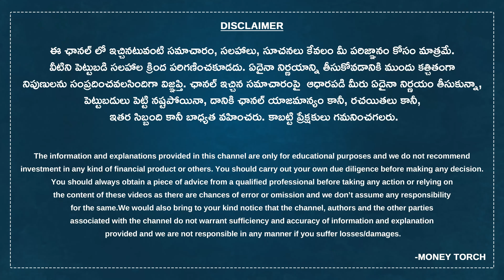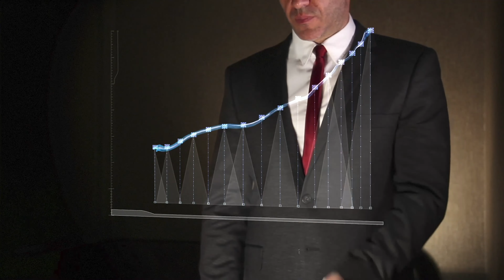Differences Between Public And Private Keys || Crypto Wallet Explained || Money Torch || CA Naveen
Crypto Wallet అంటే ఏమిటి ? Public మరియు Private keys ఈ రెండింటి మధ్య తేడా ఏమిటి ? ఈ విషయాల గురించి ఈ వీడియో చూసి తెలుసుకోండి.

Hello Viewers, We have given a brief explanation of What is Crypto Wallet,  What are the Differences Between Public and Private Keys Explained in Telugu.

Money Torch is a platform that intends to make complex financial concepts easy by providing clarity on their application in the real life. We enlighten students, job seekers, entrepreneurs, and the general public by deploying new teaching techniques and by using real-time examples. We aim to improve financial literacy and financial discipline among the public by combining our knowledge and resources.

We expect your support and blessings in this journey of transforming people into financial experts.

COMMENT your opinion and doubts about the videos in the comment section and also give your valuable suggestions regarding the videos you would like to watch on our channel.

CONTACT Money Torch Channel through the following Mail or Number.

MONEY TORCH

నిరాకరణ:
ఈ ఛానల్ లో ఇచ్చినటువంటి సమాచారం, సలహాలు, సూచనలు కేవలం మీ పరిజ్ఞానం కోసం మాత్రమే. వీటిని పెట్టుబడి సలహాల క్రింద పరిగణించకూడదు. ఏదైనా నిర్ణయాన్ని తీసుకోవడానికి ముందు కత్చితంగా నిపుణులను సంప్రదించవలసిందిగా విజ్ఞప్తి.

ఛానల్ ఇచ్చిన సమాచారంపై  ఆధారపడి మీరు ఏదైనా నిర్ణయం తీసుకున్నా, పెట్టుబడులు పెట్టి నష్టపోయినా, దానికి ఛానల్ యాజమాన్యం కానీ, రచయితలు కానీ, ఇతర సిబ్బంది కానీ బాధ్యత వహించరు. కాబట్టి ప్రేక్షకులు గమనించగలరు.

మనీ టార్చ్